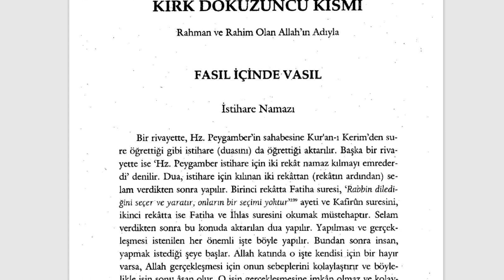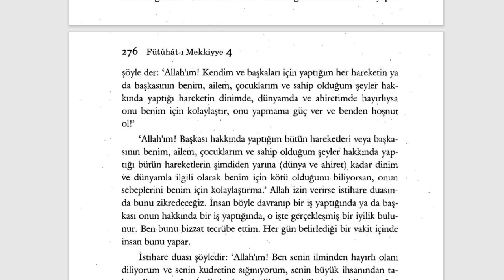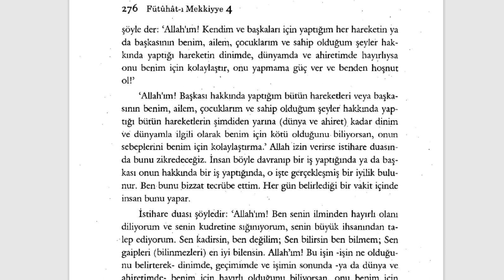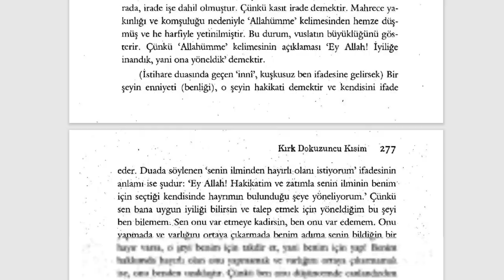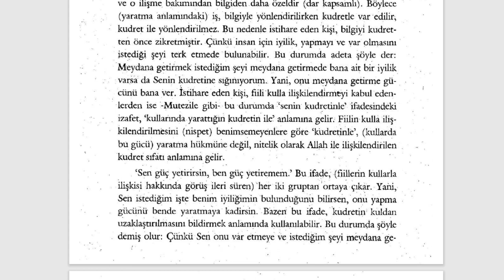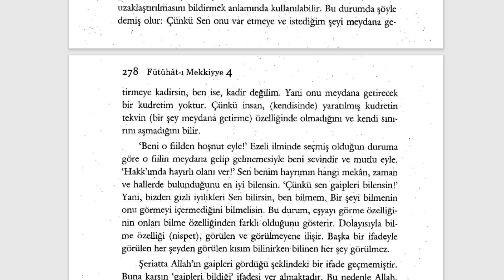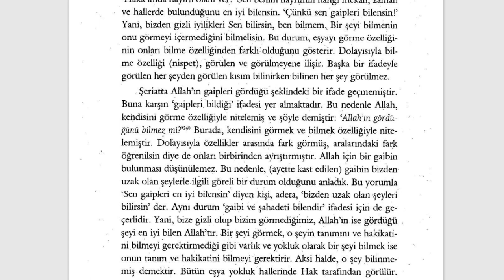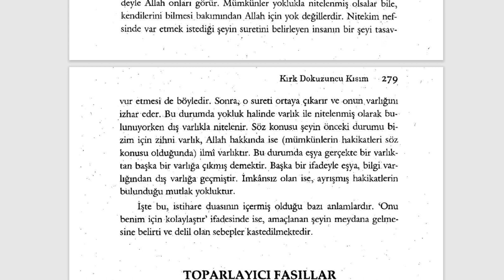Fütuhât-ı Mekkiyye - İstihare Namazı (8. Sifr 49. Kısım) - 1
KIRK DOKUZUNCU KISIM
İstihare Namazı

🕘Okunan Yerler:

İstihare Namazı

Fütuhât-ı Mekkiyye Sesli Kitap (Tamamı)